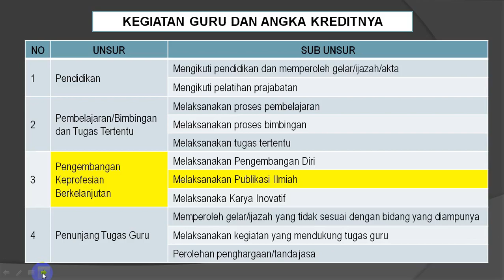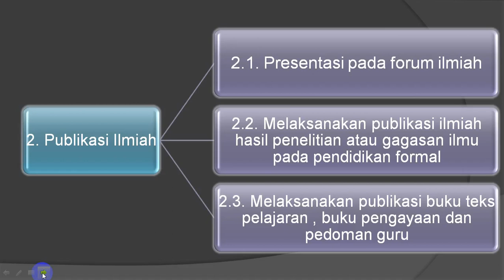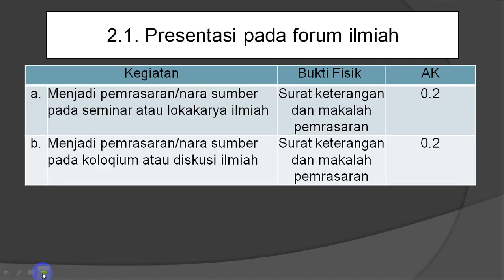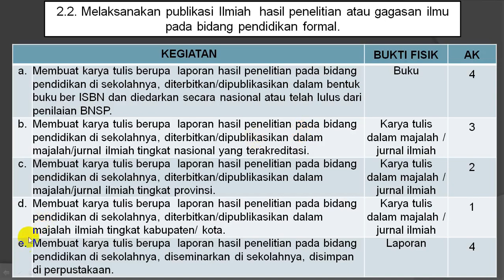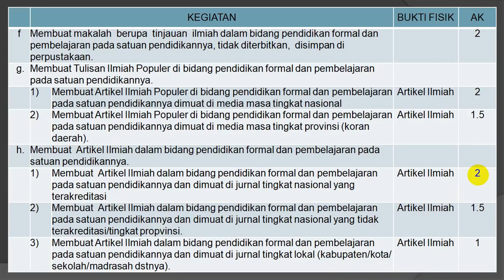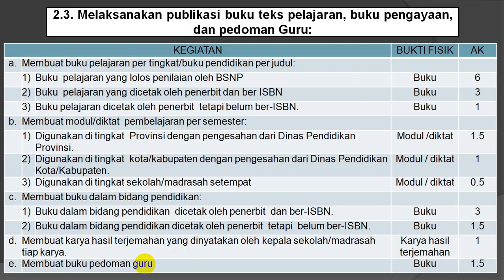SERI DUPAK #7: PUBLIKASI ILMIAH, BUKTI FISIK DAN ANGKA KREDITNYA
Salah satu unsur dalam DUPAK (Daftar Usul Penetapan Angka Kredit) adalah publikasi ilmiah. Publikasi ilmiah terdiri dari 3 jenis, yaitu presentasi di forum ilmiah, publikasi hasil penelitian atau gagasan ilmu dan pembuatan buku. Di video ini dipaparkan publikasi ilmiah, bukti fisik dan angka kreditnya. Publikasi ilmiah sudah harus dilakukan oleh guru semenjak menyandang golongan 3b. Secara detail publikasi ilmiah, jenis-jenisnya secara lengkap, bukti fisik dan besaran angka kredit dipaparkan lengkap di video berikut.
Jadi di video ini dipaparkan:
1. Jenis-jenis publikasi ilmiah
2. bukti fisik publikasi ilmiah: bukti fisik penelitian, bukti fisik PTK, bukti fisik makalah, bukti fisik jurnal, bukti fisik buku dan lain-lain
3. angka kredit peblikasi ilmiah: angka kredit penelitian, angka kredit PTK, angka kredit jurnal, angka kredit buku dan lain-lain